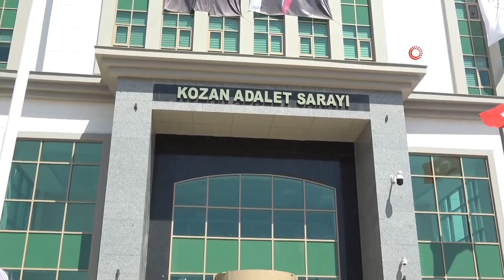Adaylar Eşit Oy Alınca Muhtar Kura İle Belirlendi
Adana’nın Kozan ilçesinde muhtarlık yarışında iki aday eşit oy alınca muhtar kura ile belirlendi.
Karanebili Mahallesi'nde muhtarlık için yarışan 70 yaşındaki Mehmet Öztürk ve rakibi 29 yaşındaki Mustafa Gani Dincer, hizmet yarışında seçmenden eşit oy aldı. 120 seçmenin olduğu mahallede 107 seçmen sandık başına gitti. 7 oy geçersiz sayılırken iki muhtar adayı da 50'şer oy aldı. Eşit oy alınınca Kozan İlçe Seçim Kurulu, muhtarı kura çekerek belirledi.
Kozan Adliyesine gelen her iki muhtar adayı ilçe seçim kurulunda kapalı zarflara muhtarların ismi yazılarak kura usulü ile belirlendi. İlçe Seçim Kurlu Başkanı Şevket Kuyruk ve üyeleri huzurunda çekilen kurada, muhtarlığa yeniden aday olan Mehmet Öztürk Karanebili Mahallesi'nin muhtarı oldu.
Adliye çıkısında konuşan Mehmet Öztürk, "İkimiz de eşit oy aldık. Bugün kura çekildi. Kuradan ben çıktım. Heyecanlıyım. Rakibime başarılar diliyorum” dedi.
Seçimi kura ile kaybeden Mustafa Gani Dinçer ise seçime 5 gün kala adaylığa karar verdiğini belirterek, “Ben mutluyum. Muhtarımı tebrik ediyorum. Çalıştım Kazanmak istiyordum ama bu şekilde hayırlı oldu. Muhtarıma başarılar diliyorum” diye konuştu.
Muhtarlar ilçe seçim kurulundan birbirlerinin elini sıkarak ayrıldı.